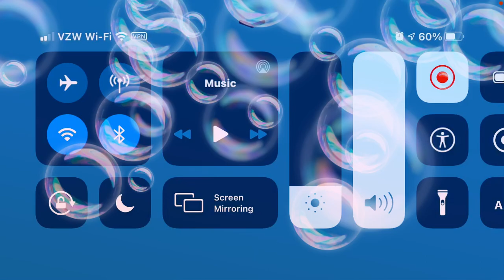Geometry Dash #15 (Me Being Stupid)